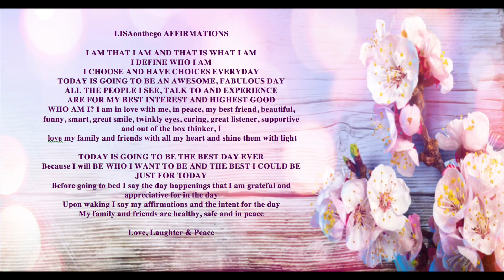Affirmations by LisaOnTheGo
About affirmations by LisaOnTheGo Blog.
offers Full Videos of Guided Meditations, Yoga Classes, Inspirational Speakers, A Course in Miracles and LisaOnTheGo Blogs.